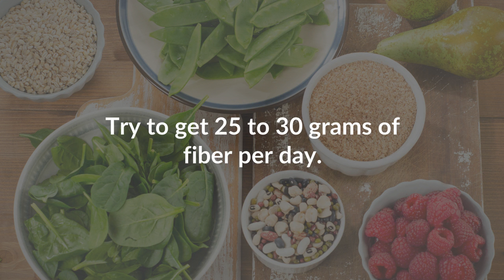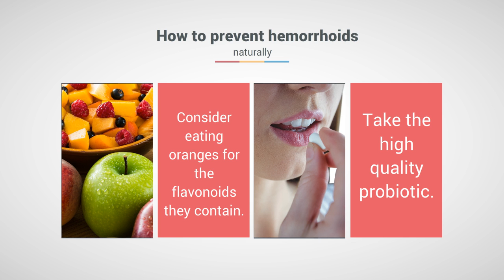Hemorrhoid Prevention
Hemorrhoids are common often the result of straining due to constipation. Hemorrhoids are enlarged veins in lower rectum and anus that result from excessive pressure in surrounding tissue.

How to prevent hemorrhoids from getting worse
To hemorrhoid prevention and reduce symptoms of hemorrhoids, follow These simple steps can help to prevention and treatment of hemorrhoids:
Supplementing fiber to the diet.
Drinking water helps prevent constipation and therefore decreases straining.
Don’t turn the bathroom into a library.
Consider fiber supplements.
Get control of your emotional stress.
Don’t strain.
Go as soon as you feel an urge.
Exercise helps hemorrhoid prevention and keep the colon more regular .
Be Careful When It Comes to Laxatives.
Avoid extended periods of sitting.
How to prevent hemorrhoids naturally
Consider eating oranges for the flavonoids they contain.
Take the high-quality probiotic.